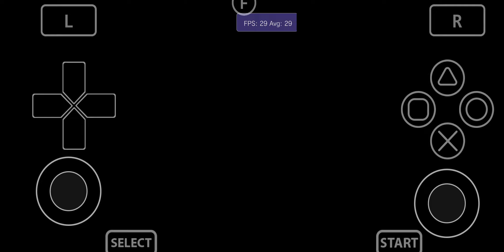Vita3K Android v11| Yomawari: Night Alone / htol#NiQ |Vulkan | Mali G76 | PSVita Emulator | Playable